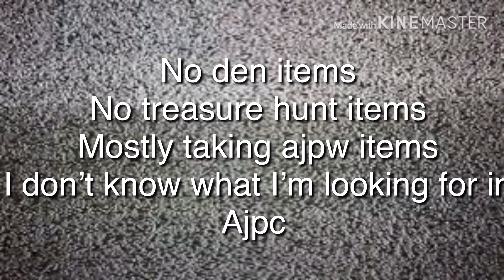♡banner commissions open♡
Form-
Username:
Text:
Font:
Color Scheme:
Theme:
Animal/Art:
Specific Overlays?:
Payment:
Anything else?:
Payment comes before! Not after! xD
Ily Pineapples! 🍍

★·.·´¯`·.·★hello my pineapples, welcome to the description of the video! ★·.·´¯`·.·★ *keep reading*

Open me!

I have a life. If you commissioned me, and its nkt made in a day. Life is why.
Programs used: kinemaster
Time taken:
Crashes:
Compositions:
Layers:
Font of text:
Credits:
For:
The music in this video. Please don't  copyright me. The green screen and overlays I do not own!
I'm so glad to see you here. I make edits and AJPW/aj videos.

Friends:
Don't be upset if your not there please!!). AND STOP SAYING “FIRST!!!” IN THE COMMENTS!

Inspirations - Lotsofpets, ok winter, awhiteaker aj, darling heartz, bewildering aj, and more!